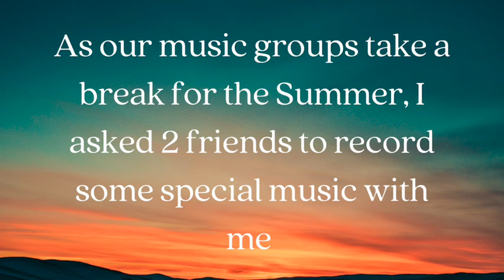Your Grace Still Amazes Me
A Summer music set reflecting on the recent sermon series "Grace"
Soloist: Debra Williams
Piano: Greg Thompson
Video: Nathan Cole